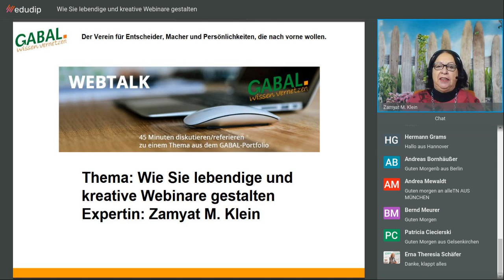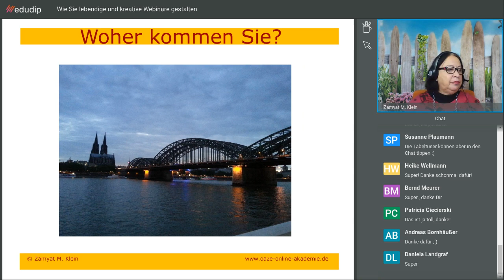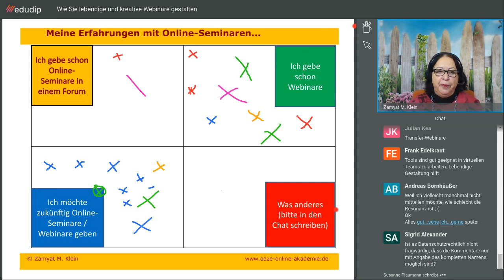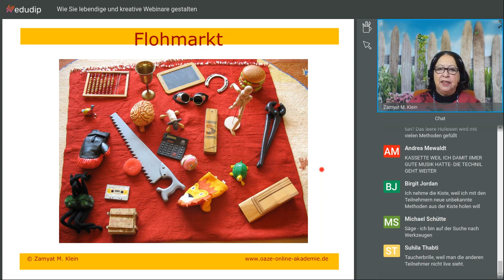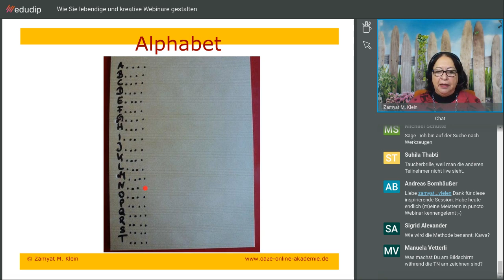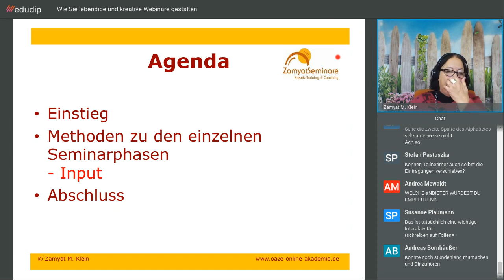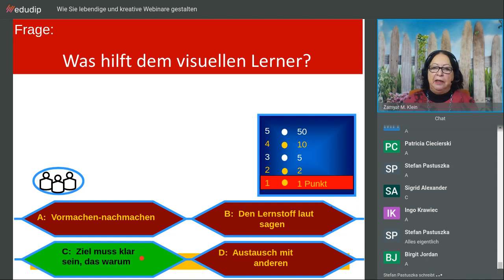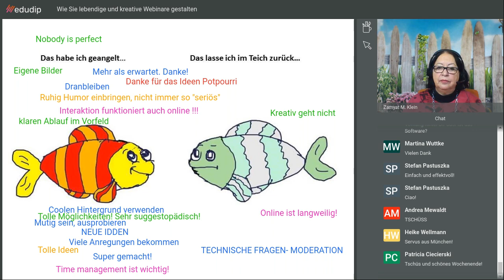Wie Sie lebendige und kreative Webinare gestalten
Die Teilnehmer lernen in dem Webtalk mit unserer Webinar-Spezialistin Zamyat M. Klein, dass Webinare mehr als reine Power Point Vorträge sein können. Mit kreativen und interaktiven Methoden können Sie Ihre Teilnehmer aktiv einbeziehen, so dass sie Spaß haben und wirklich etwas lernen und mitnehmen können.

GABAL - Netzwerk für Entscheider, Macher und Persönlichkeiten
GABAL bildet seit über 40 Jahren ein Netzwerk für Menschen, die sich mit Persönlichkeitsentwicklung, Weiterbildung und Führungskompetenz befassen. In White Papers, Webinaren, Newslettern und Printmagazinen sowie auf regionalen wie nationalen Veranstaltungen bekommen sie neue Impulse, Ideen und Strategien. Im Netzwerk treffen Trainer, Berater und Coachs auf Führungskräfte und Entscheider. So wird der Austausch zwischen Kollegen und Multiplikatoren gefördert.